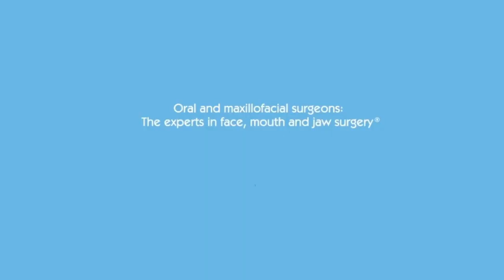What are the Benefits of Dental Implants?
Dental implants benefit patients in cosmetic, health and life ways. Figure out if dental implants are right for you by finding an OMS near you at MyOMS.org.

Facebook.com/MyOMS
Twitter.com/AAOMS
Instagram.com/MyOMS
MyOMS.org/Podcast